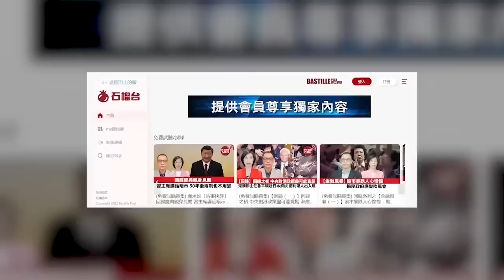【晨早直播】芯片限制加速中國芯片業吸人才？日媒：中國迎黃金機會。示威者堵塞公路，向名畫潑髒物，英修例加大警權，對付環保人士? 22年11月8日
11月8日【晨早直播】主持: 阿傑、尚風